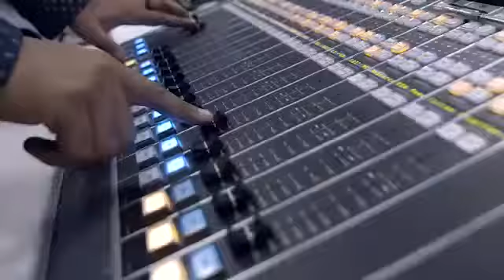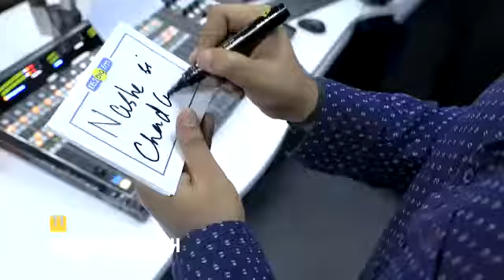Knox artiste challenge One beat 14 songs You2Audio Com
Flashup by Knox Artiste

Radio Station: 106.2 BIG FM
Music Jockeys: Arpit Varshney & Preeti Laungani
Special thanks to Gagan Mudgal, Vijay Sud, Hiten Umrania & the entire team at 106.2 BIG FM (Dubai)

Director, D.P. & Editor: Hammad Munir
Production & D.P. Assistant: Rince C James

Tracklist:

0:00 - Intro
0:34 - Knox Original Rap
1:02 - DJ Waley Babu - Badshah Feat. Aastha Gill
1:12 - Knox Original Rap
1:21 - Move Your Lakk - Diljit Dosanjh
1:30 - Main Tera Boyfriend Tu Meri Girlfriend - J Star / Arijit Singh
1:39 - Tere Wargi Nai Ae - Raftaar
1:44 - Roop Tera Mastana - Kishore Kumar
1:49 - Dus Bahane - KK, Shaan
1:58 - Swalla - Jason Derulo
2:07 - Humma Humma - A.R. Rahman
2:24 - Despacito - Luis Fonsi
2:35 - Move Your Lakk - Badshah
2:43 - Mercy - Badshah
2:53 - Nashe Se Chadh Gayi - Arijit Singh
3:01 - Knox Original Rap
3:11 - Gur Nalon Ishq Mitha - Malkit Singh
3:20 - Mi Gente - J Balvin & Willy William
3:40 - Outro

Original Song Credits:

SONG: Mi Gente
ARTIST: J. Balvin, Willy William

Music in this video
Song
Mi Gente
Artist
J Balvin, Willy William
Album
Mi Gente
Song
MOVE YOUR LAKK
Artist
DILJIT DOSANJH | BADSHAH | SONAKSHI SINHA
Album
NOOR
Tseries Music (on behalf of T-Series); LatinAutor - UMPG, UNIAO BRASILEIRA DE EDITORAS DE MUSICA - UBEM, LatinAutorPerf, and 6 music rights societies
Song
Dus Bahane
Artist
Shaan, K.K.
Album
Dus
Tseries Music (on behalf of T-Series); TSeries Publishing, LatinAutorPerf, and 5 music rights societies
Song
MAIN TERA BOYFRIEND
Artist
ARIJIT SINGH | NEHA KAKKAR | MEET BROS
Album
RAABTA
Tseries Music (on behalf of T-Series); BMI - Broadcast Music Inc., UNIAO BRASILEIRA DE EDITORAS DE MUSICA - UBEM, TSeries Publishing, LatinAutor - UMPG, LatinAutorPerf, and 10 music rights societies
Song
GUD NAAL ISHQ MITHA
Artist
TOCHI RAINA
Album
I LOVE NEW YEAR